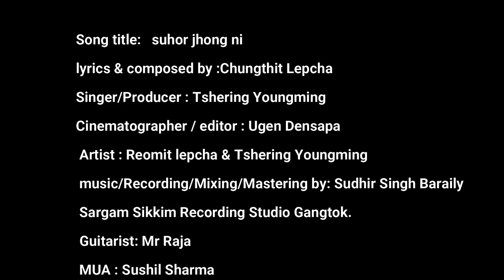Suhor Zong Ni LEPCHA SONG (Official Lepcha Music Video)Ft. Tshering Youngming & Reomit Lepcha 2022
LEPCHA MUSIC VIDEO SUHOR ZONG NI
LEPCHA MODERN FOLK SONG
SIKKIMESE SONGS
Basically This Song Is Written By Miss Chungthit Lepcha For Her Beloved Elder Sister But She Gave Me Permission To Sing This Song And Than I Converted her sister's Song Into "Love Song". From My Think Of View "In This Song One Of The Guy He Is Just Appreciating, Encouraging & Convincing His Lover. {In First Stanza He Is Appreciating Her Lover By Saying} ''She Is Like A Star and her smile As Well As She Is Speaking Like An Angel". {In Second Stanza He Is Encouraging To Her Lover By Saying} "You're Just Smiling From Outside Only, But Don't Think That No One Is Caring of you But I Can Be Your Strong Encourager".
{In Last Stanza Guy Convincing His Lover By Saying} "I would Like To Visit You There
Place Where You Feel Overwhelming And You Don't Treat Me Like A Stranger Because I am Your Lover As Well As Your Encourager".

I Translated This Song In A Very Simple Way, Now All Of You Can Understand The Meaning Of This Song Very Easily.
[If You Like To Ask Me Any Questions Regarding This Song Please You Can Ask Me Here

THANKS!!!
Location:
1. Enchey Monestry / Gumpa Gangtok
2. Temi Tea Garden South Sikkim
3. Eco Paradise Rongpo East Sikkim

Suhor Zong Ni (Lepcha Official Music Video)|| Ft. Tshering Youngming & Roemit Lepcha

Cinematographer/ editor -Ugen Densapa
Follow Him On Insta👇

Artist - Roemit Lepcha & Tshering Youngming

Singer/Producer: Tshering Youngming

MUA: Sushil Sharma

Published On: 23.10th.2020th

Music, Recording, Mixing And Mastering By: Mr Sudhir Singh Baraily At Sargam Sikkim Digital Recording Studio Gangtok.

Guitarist: Mr Raja

"Special Thanks"
Eco Paradise
Pritam Gurung
Christina Tasho
Anom Chumthi
Sonamdi Lepcha

Downloading & Re-uploading on YouTube Facebook or any others video hosting sites are strictly prohibited, but embedding and sharing links in websites are allowed. Legal action will be taken against those who involved in the Copyright IP infringement.

Sikkimese Music Video

Lepcha Song

Phul Bhutte Sari Nepali song
Janam Janam Jeula Sanghai
Bahubali Song In Hindi
Tu Chale I movie song
superhit English Song

Doobna Deu By Ren Saurav Lepcha

LEPCHA SONG
LEPCHA NAMSUNG DANCE SONG
LEPCHA MUSIC VIDEO
SIKKIMESE SONG
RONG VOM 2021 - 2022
SOFIYUM BAND FOLK
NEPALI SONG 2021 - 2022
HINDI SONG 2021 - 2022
LEPCHA LOVE SONG
LEPCHA TRADITIONAL SONG
BHUTIA SONG
TANDONG LHO RUMFAT SONG
NAM AAL NAMSUNG 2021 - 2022
ENGLISH SUPERHIT SONG
BOLLYWOOD & HOLLYWOOD SONG COLLECTION
SIKKIM MUSIC
NEPAL MUSIC
HINDU MUSIC
MANIPURI SONG
ASSAMESE SONG
LIMBOO SONG
RAI SONG
RONGKUP KAYOU NAHAN YEMBA LEPCHA MODERN FOLK SONG
PANJABI SONG
BOJPURI NEW SONG
BIHARI ROMANTIC SONGS
SOUTH INDIAN MOVIE SONG
Sikkimese Youtubers
Sikkimese Vloggers.
Sikkim YouTube Channel
Russian Ukrainian Conflict
Prem Geet 3 Hindi
Prem Geet 3 Nepali
Pradeep Khadka
Kristina Gurung